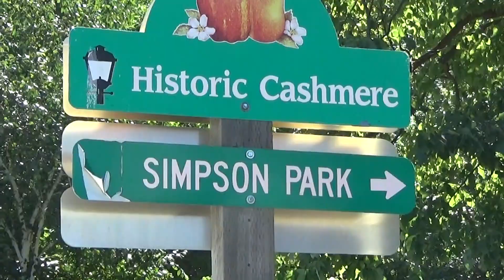A drive down into Wenatchee. (Part 3)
This was a little excursion down the road into Wenatchee out of Leavenworth.